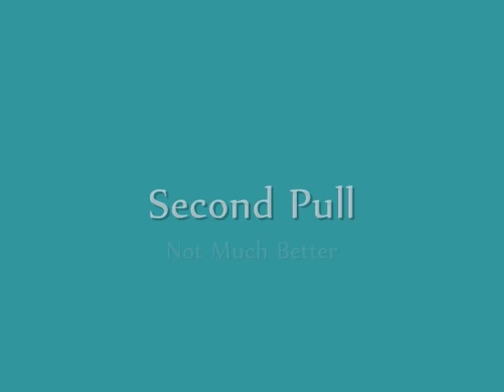Water Bottle Rocket Explosion Test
Attempting to explode a 2 litre PET bottle, 140 PSI